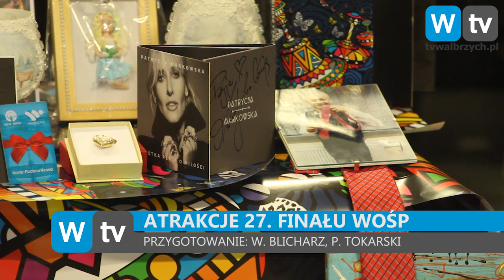Telewizja Wałbrzych - Atrakcje 27. Finału WOŚP